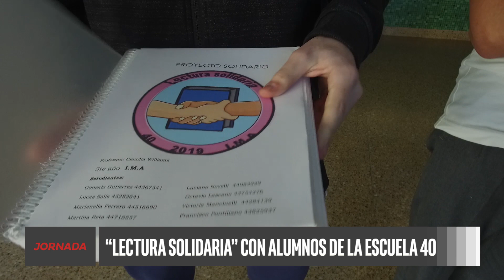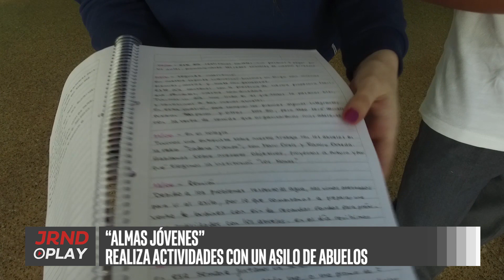Proyectos Solidarios de IMA Trelew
Alumnos de quinto año del Instituto María Auxiliadora de Trelew trabajan con distintas entidades en proyectos solidarios para ayudar a bibliotecas, escuelas, cuartel de bomberos y otras instituciones. JornadaPlay los visito en la escuela para conocer los detalles de esta experiencia llevada adelante desde el corazón.